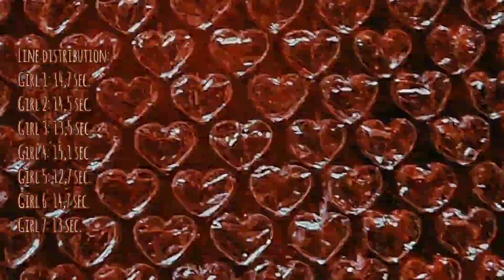YOUR GIRL GROUP | Super Lady | original by (G)I-DLE | 7 members version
Artist: (G)I-DLE .
Song: "Super Lady".
Album: "2".
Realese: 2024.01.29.